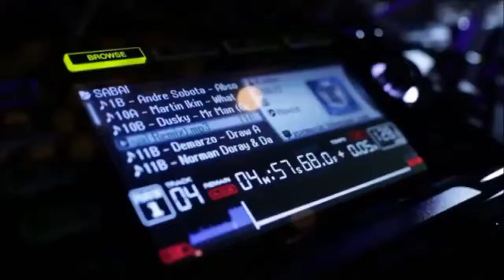KONGAS ORQUESTA - JESSICA